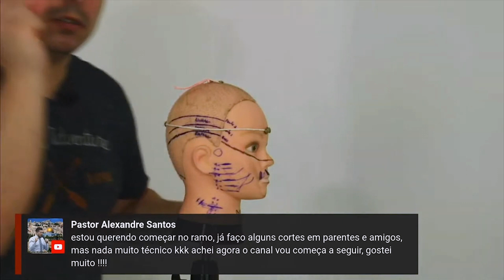SE VOCÊ QUER SER BARBEIRO, PARE DE PENSAR ASSIM!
Fala galera! Tudo certo? Você sonha em ser barbeiro? Barbearia vai muito além de só cortar cabelo, você sabia? No vídeo de hoje eu falo um pouco sobre isso, confere aqui